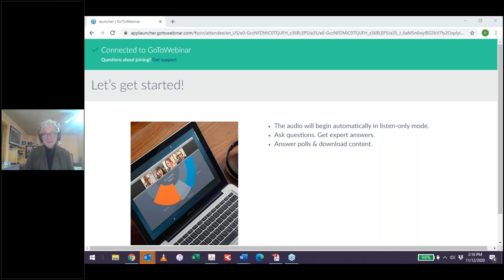A Civil Rights Case Against the Police: Getting Records when the Chicago Police Hide Them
Wondering what Chicago police are hiding from you in discovery? This CLE, presented by Illinois Legal Aid Online and First Defense Legal Aid, provides attendees a look at the what, where, and how of police records in lawsuits against the Chicago Police Department.

Chicago attorney H. Candace Gorman reviews the types of documents that should be in CPD investigative files and what to do if those documents are not turned over in multiple contexts, including how to use FOIA, how to follow up on inadequate FOIA responses, some of the tricks CPD uses to avoid providing documents, and how to follow up when the police are not giving you in discovery what they should.